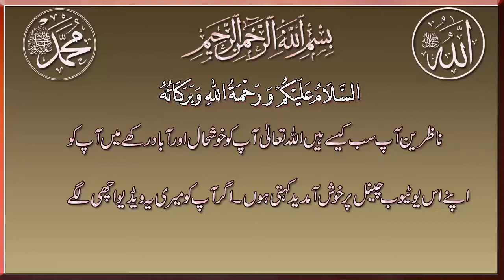Broccoli Flower | Brokli Design | Vegetable Design | Best Art with Vegetable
THANKS..